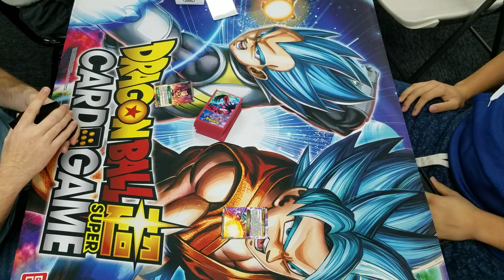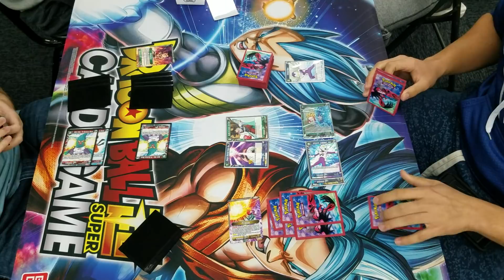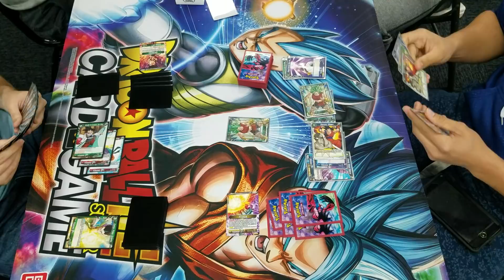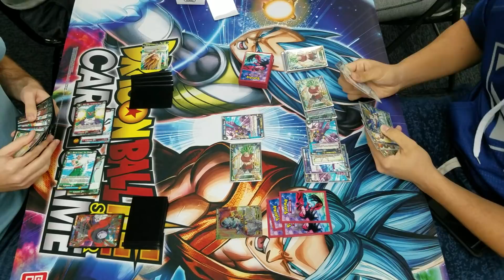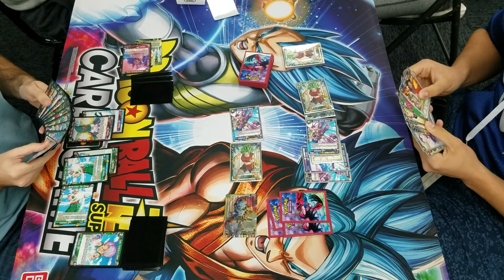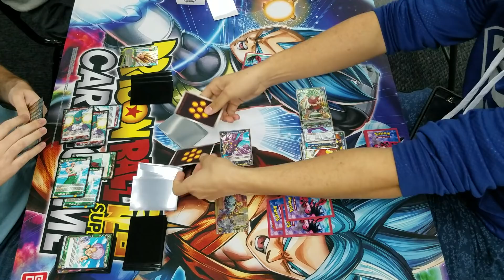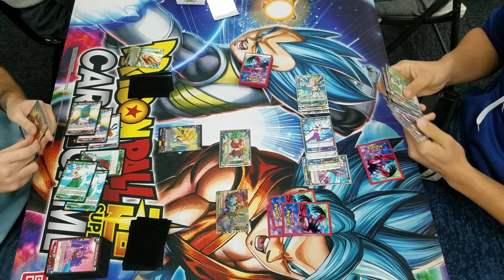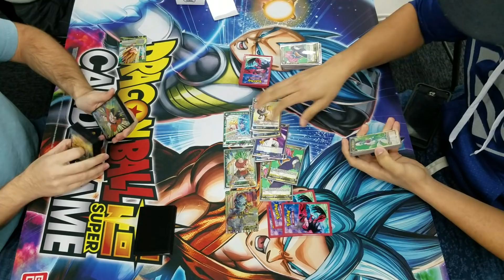Mecha Frieza vs Gotenks DBS CHAMPION Alejandro Mena (Game 3)